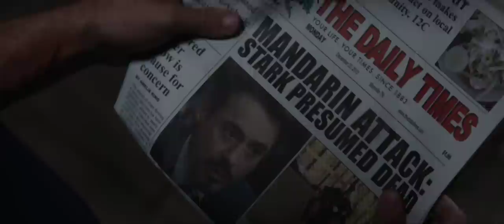Marvel's Iron Man 3 | Tony Meets The Kid Clip | in cinemas now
Marvel's "Iron Man 3" pits brash-but-brilliant industrialist Tony Stark/Iron Man against an enemy whose reach knows no bounds. When Stark finds his personal world destroyed at his enemy's hands, he embarks on a harrowing quest to find those responsible. This journey, at every turn, will test his mettle. With his back against the wall, Stark is left to survive by his own devices, relying on his ingenuity and instincts to protect those closest to him. As he fights his way back, Stark discovers the answer to the question that has secretly haunted him: does the man make the suit or does the suit make the man?

Starring Robert Downey Jr., Gwyneth Paltrow, Don Cheadle, Guy Pearce, Rebecca Hall, Stephanie Szostak, James Badge Dale with Jon Favreau and Ben Kingsley, "Iron Man 3" is directed by Shane Black from a screenplay by Drew Pearce & Shane Black and is based on Marvel's iconic Super Hero Iron Man, who first appeared on the pages of "Tales of Suspense" (#39) in 1963 and had his solo comic book debut with "The Invincible Iron Man" (#1) in May of 1968.

Marvel's Iron Man 3 - Only at the Movies April 24
Classification: CTC